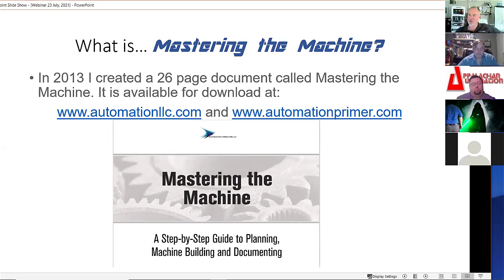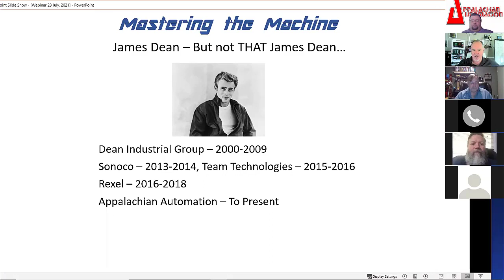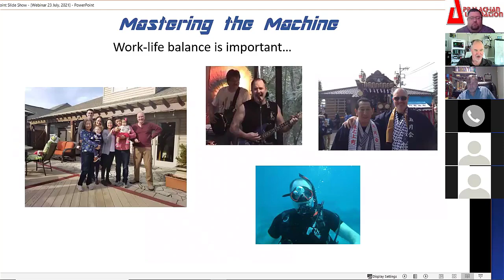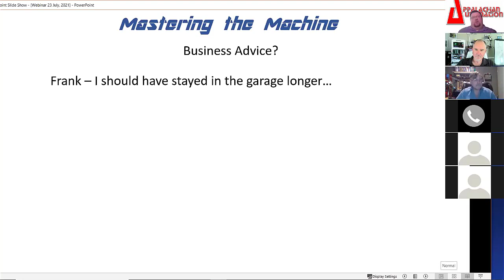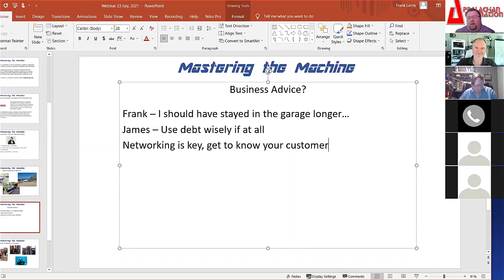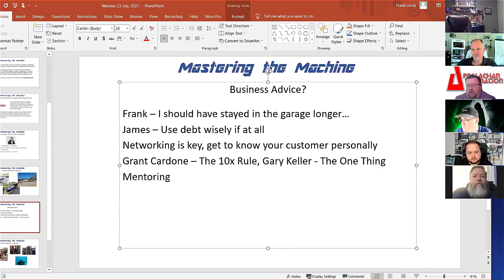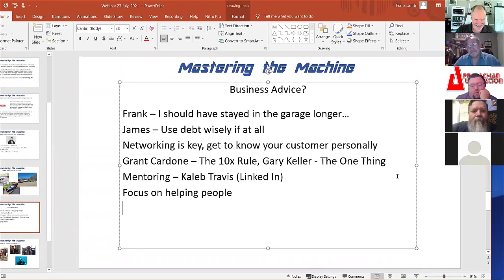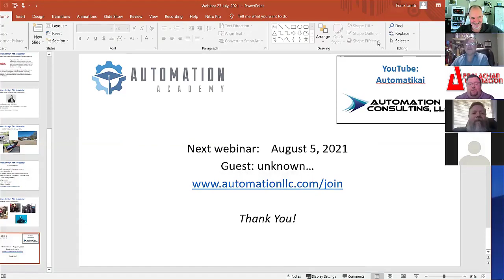Automation Academy Webinar, July 23, 2021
This Webinar is a discussion with James Dean of Appalachian Automation about starting and operating an automation company.